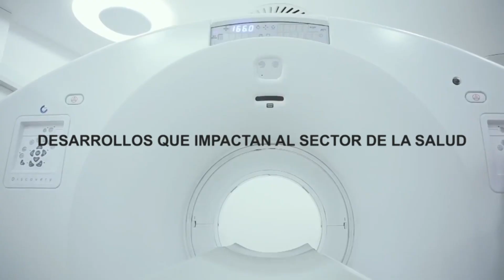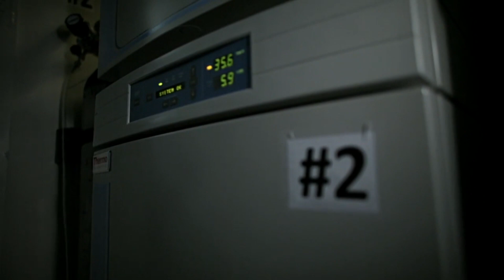D&D 13 9 19 Mariela Guasti -Medicina regenerativa - Incubadora CADIME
La regeneración de cartílago será posible en nuestros país en poco tiempo.
Avance que ayuda a la pronta recuperación de deportistas y personas de hasta los 45 años según cada caso...(nos cuenta Mariela de Neochrom)
Ciencia y deporte
incubadora cadime
rehabilitación para deportistas
medicina regenerativa